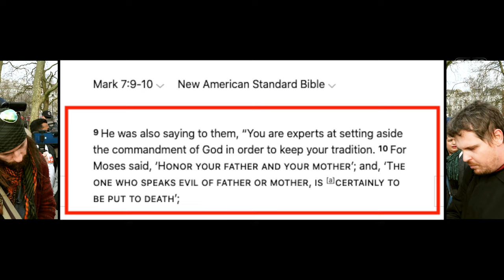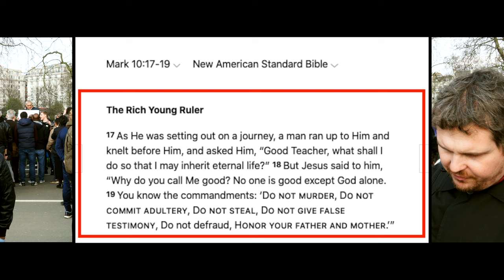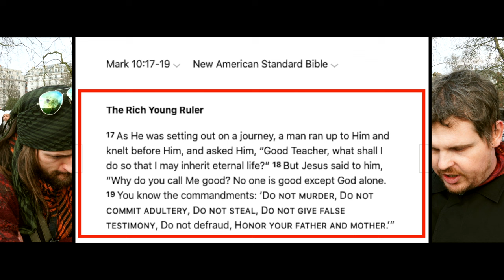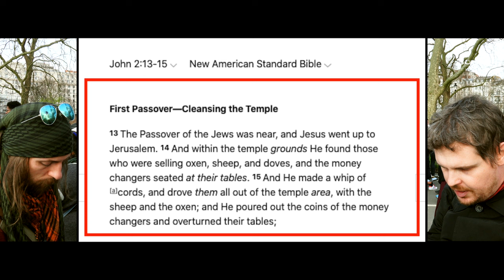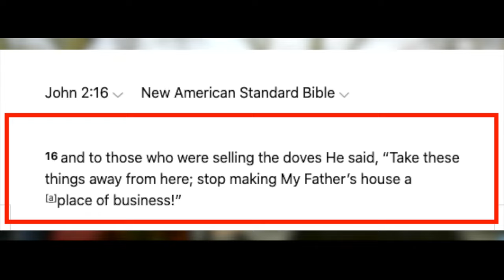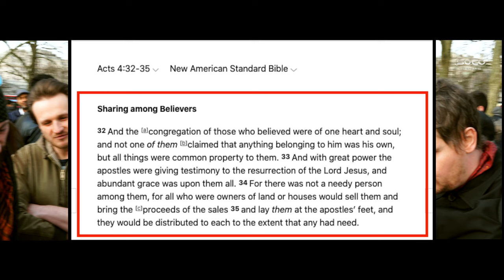Socialism, another form of communism? (full video) | ft. Bob & Lister | Speakers' Corner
::::: Topic Highlights::::::
Atheist_ Christian debate | Speakers' Corner | London UK
Debater:
Shot & Edited: @SocoFilms
Post:  @socostudio
:::::::::IF YOU WOULD LIKE TO SUPPORT US ::::::
👉 Become SOCO Members to have early access to new videos: 👇👇👇